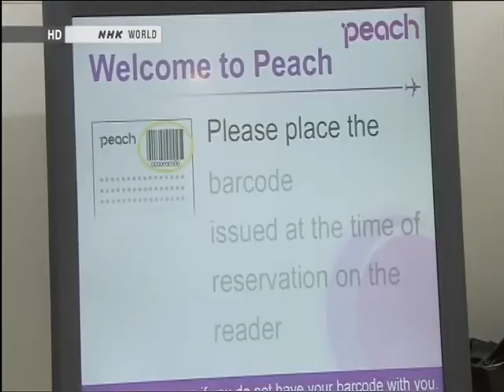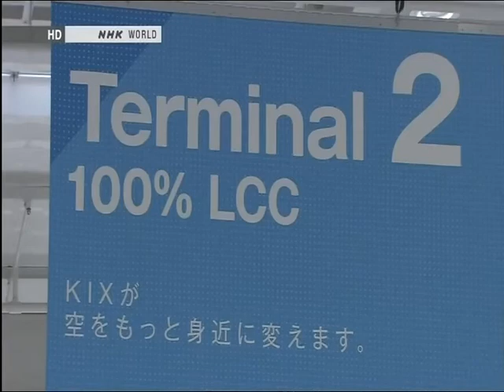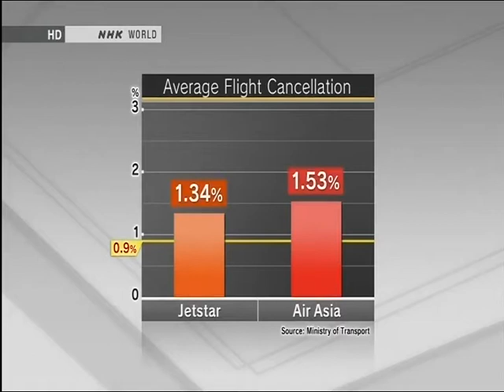Japanese Budget Airlines - NHK World, May 26 2013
Budget airlines are well-established in countries across the globe, but the first Japanese low-cost carrier (LCC) is only 1 year old. Peach Aviation, based at Kansai Airport near Osaka, is off to a good start, breaking its passenger targets ahead of schedule. But the same cannot be said of 2 other LCC services that got off the ground last year, operating from Tokyo's Narita Airport. Our report looks at the ups and downs of a fledgling industry.